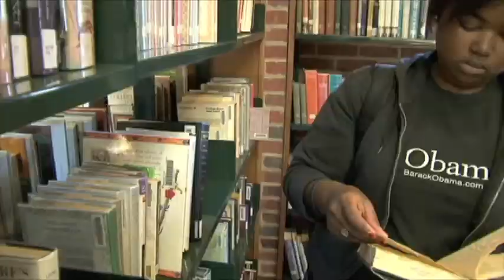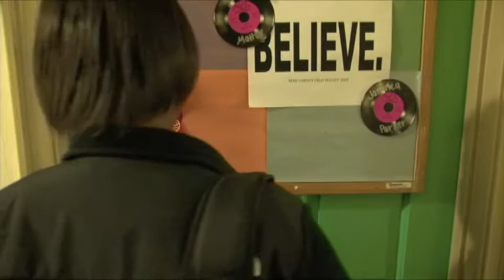nicole by jamaica parker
short film project. spring 10. starring mia young. it was inspired by a film called "alexandra" on vimeo.com if you want to compare and tell me how well i did. i was going for something different. let me know if you were confused or if you hated it. id love any feedback.